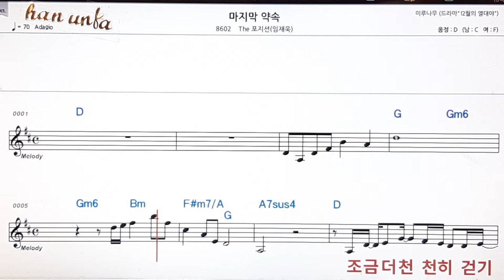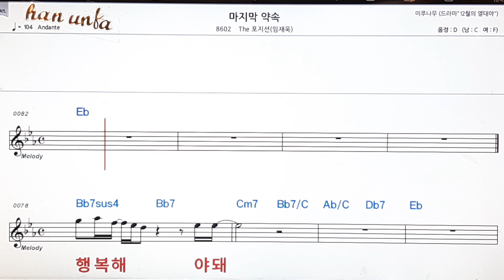마지막 약속/The 포지션(임재욱)👍노래 반주, 코드 악보,가라오케💋Karaoke*Sheet Music*Chord*MR